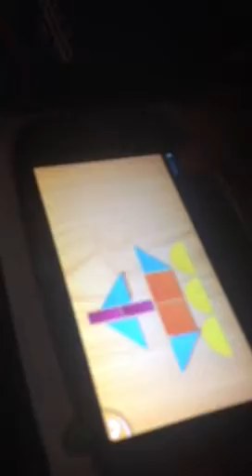Lil sev learns fast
Lil sev learns fast iPad nabi